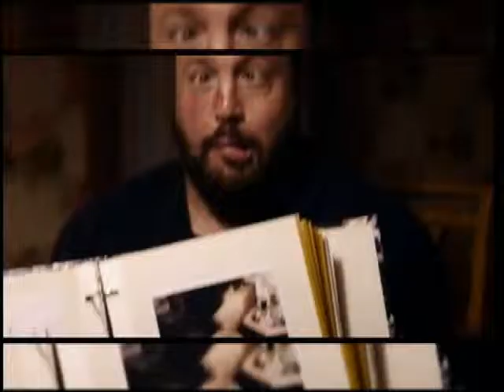Entertainment for the Week of 11/7/13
Santina Murin has your entertainment report for the week of 11/7/13.